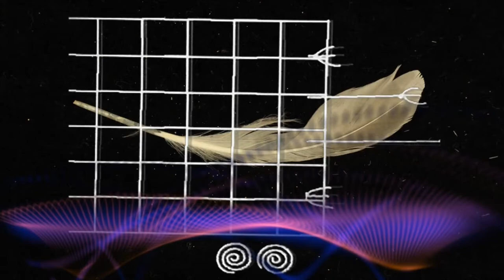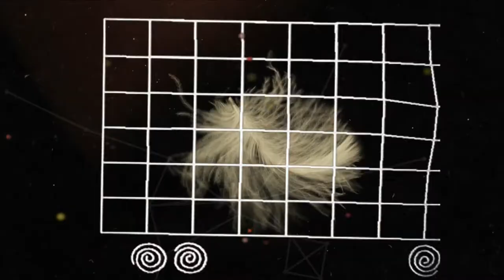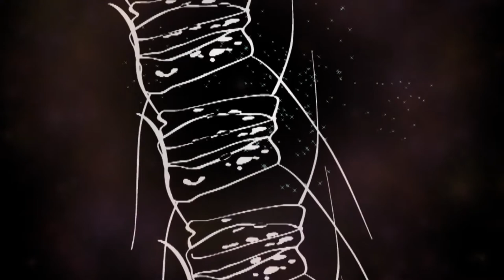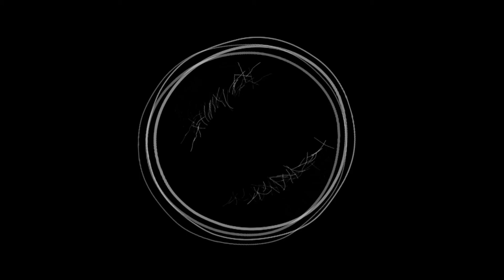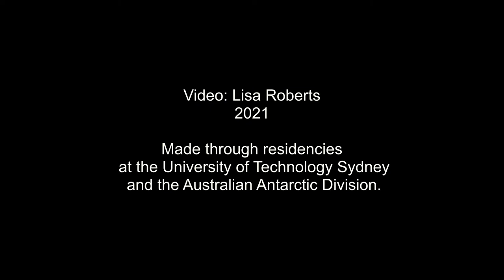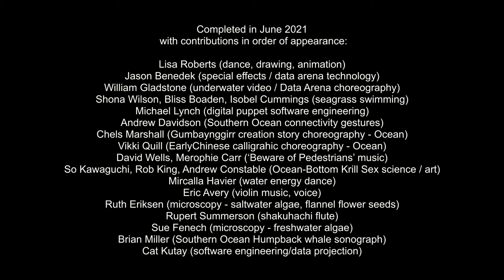Be Like Your Place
I completed this video in June 2021 with contributions from people (listed in order of appearance):
Jason Benedek (special effects/.data arena technology)
William Gladstone (seagrass video / Data Arena choreography)
Shona Wilson, Bliss Boaden, Isobel Cummings (seagrass swimmers)
Michael Lynch (digital puppet software engineering)
Andrew Davidson (gestures – Southern Ocean connectivity)
Chels Marshall (Gumbaynggirr creation story choreography - Ocean)
Vikki Quill (ancient Chinese calligraphic gesture - Ocean)
David Wells, Merophie Carr (‘Beware of Pedestrians’ music)
So Kawaguchi, Rob King, Andrew Constable (Ocean-Bottom Krill Sex science)
Mircalla Havier (water energy dance)
Eric Avery (violin music, voice)
Ruth Eriksen (microscopy - saltwater algae, flannel flower)
Rupert Summerson (shakuhachi flute)
Sue Fenech (microscopy - freshwater algae)
Brian Miller (Southern Ocean Humpback whale sonograph)
Cat Kutay (software engineering / data projection)